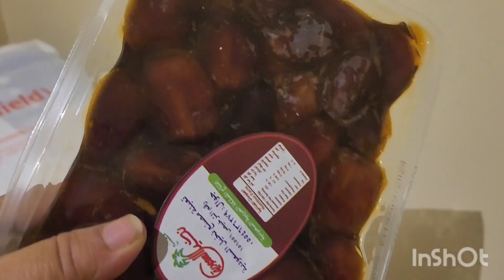shuljam chicken/bahir ki aftari/fresh orange 🍊 juice